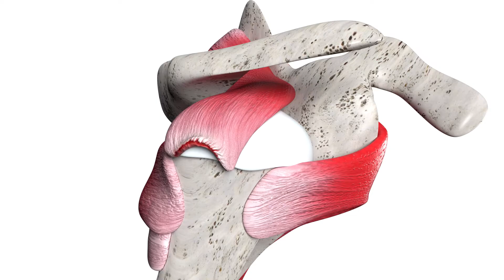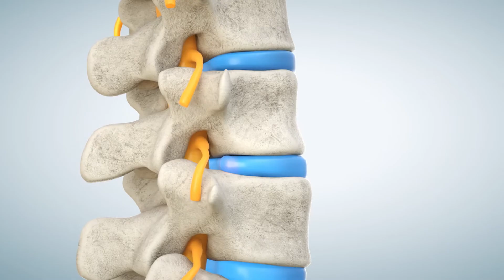Flexi-Bel Produktvideo - Produktinformation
Mit lizenzierten Rohstoffen - für Ihre Gelenke, Knochen und Knorpel!

Inclusive Mythocondro®, das weltweit erste rein pflanzliche Chondroitin - basierend auf fünf! Patenten und dem weltweit ersten, veganen Glucosamin: GlucosaGreen®

Der Mensch hat Autos entwickelt, mit denen wir über die Straßen rasen können. Luftkissenboote, die über das Wasser zu schweben scheinen. Und Jets, die schneller fliegen als der Schall. Aber das genialste Fortbewegungsmittel hat uns die Natur beschert: Unseren außerordentlich komplexen Bewegungsapparat mit unseren 206 Knochen und 140 Gelenken. Dank ihnen sind wir, im Zusammenspiel mit den Muskeln, Bändern und Sehnen, beweglich. Die Knorpel, die als schützende Schicht zwischen den Knochenenden der Gelenke liegen, federn dabei jede Bewegung ab und fungieren so quasi als Stoßdämpfer. Anders als die Muskulatur ist unser Knochen- und Gelenkgerüst allerdings nicht allzu robust. Da kann es schon mal schnell knirschen, knacken, ziepen und unangenehm werden. Insbesondere im Alter oder bei permanenten sportlichen Belastungen. Hier leistet unser Bestseller "Flexi-Bel" wunderbare Dienste. Millionen von begeisterten Anwendern haben damit bereits ihre Herausforderungen mit ihren Gelenken in den Griff bekommen. Und das auf völlig natürliche Art und Weise. Mit einer weltweit einzigartigen Rezeptur, die unter anderem hochpotente lizenzierte Rohstoffe enthält.